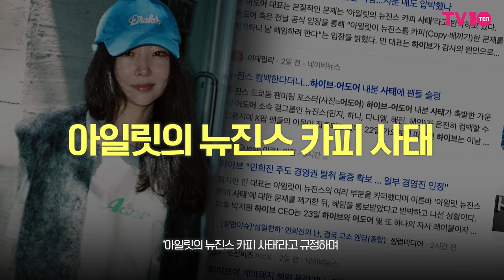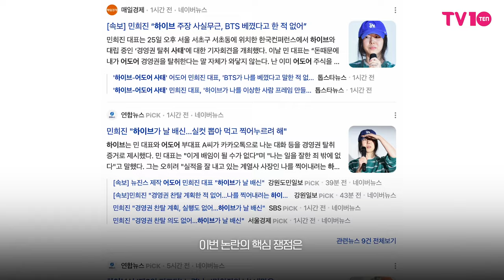하이브-어도어 사태, 뉴진스는 '민희진의 사유물'이 아니다